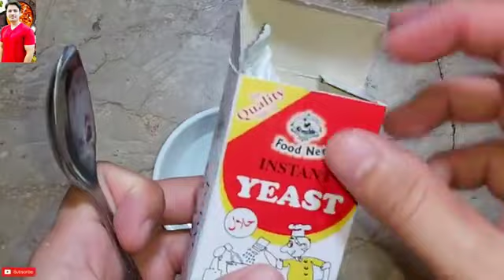pizzay ki Recipe